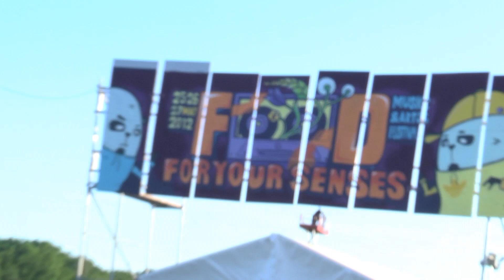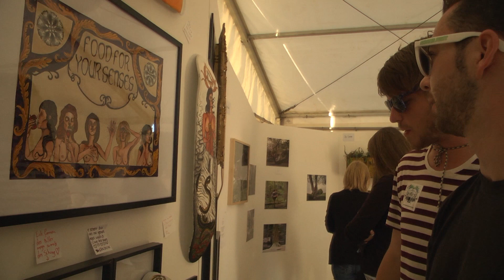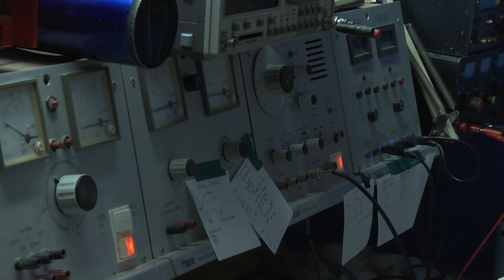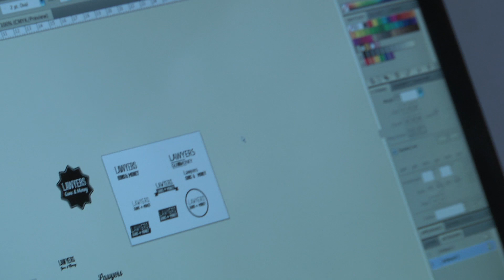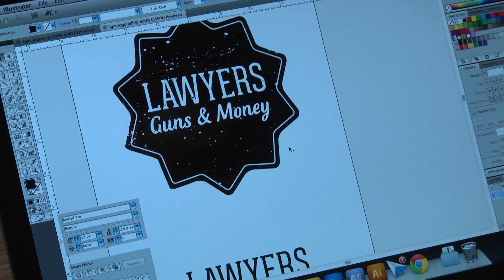RISE Episode 2 - De Problem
An dëser Episode si mir um FFYS, casten e Bassist a léieren de Ken besser kennen.

Déi zweet Episode vu RISE, der Reality Show vu Lëtzebuerg ass do.